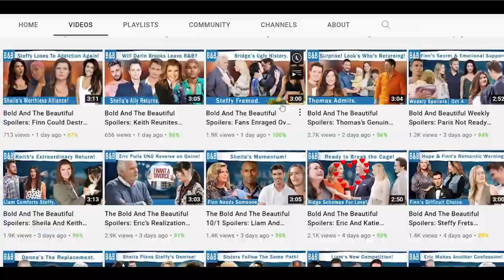Here's Why Quinn Was The Best Of The Bests and Rena Sofer's Net Worth and Bio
Well, The Bold and The Beautiful certainly did not give Quinn Fuller the grand farewell she deserved. So today, we will be doing the honor by talking about the best qualities of Quinn. Above all, Quinn is one of those characters in the show, who can seem both good and bad the way you look at her. In addition, we will also talk much interesting things about actress Rena Sofer, including her personal life, net worth, and many more.